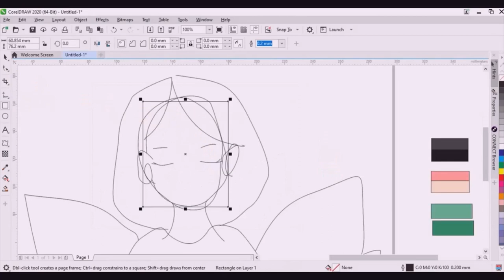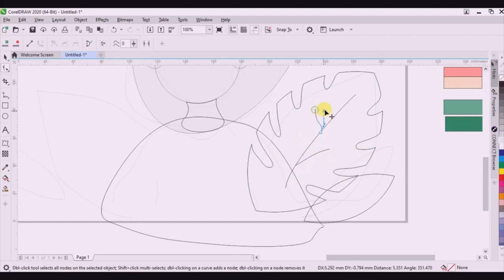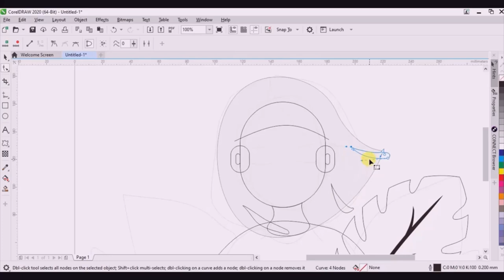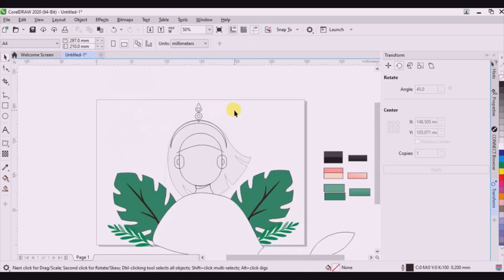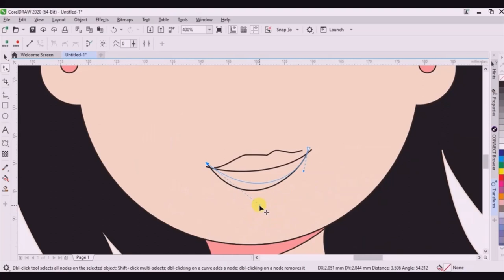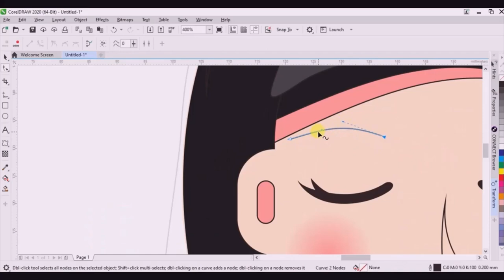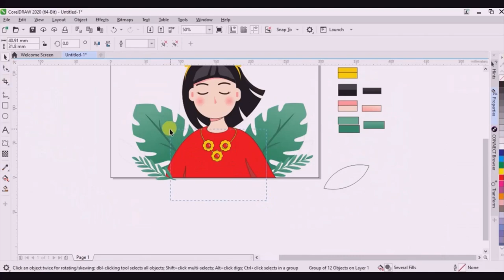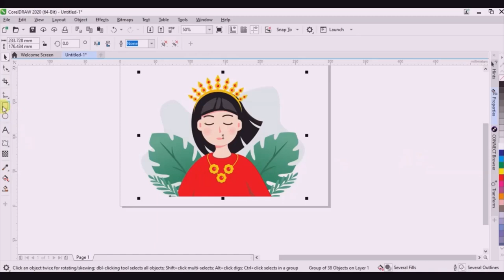How To Draw a Girl Simple Steps | CorelDraw Tutorial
Hello everyone
In this video, we hope to help those who love CorelDraw.